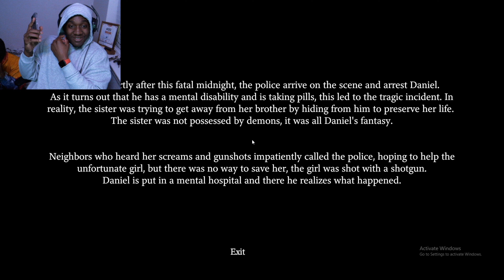Scary Games | Non Vlog #1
Hope you all having a wonderful day, but if you aren’t hard times don’t last forever. I appreciate each and everyone who took time to click on my video. This the beginning of a family and I’m excited to see where this takes me in life. Hopefully I’ll be able to put a smile on your face or make your day better.

Other channels coming in the future, be on the lookout for one of my videos where I’ll go in depth on that.

Twan Socials  below for all business related questions

Go tune into gang